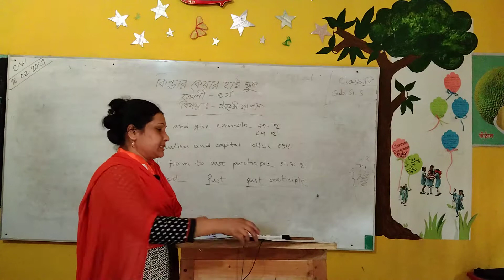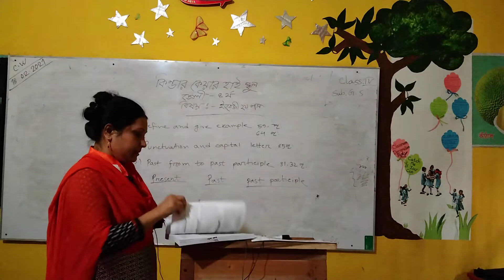Online class of four Subject : English 2nd Paper Teacher : Rebaka Sultana